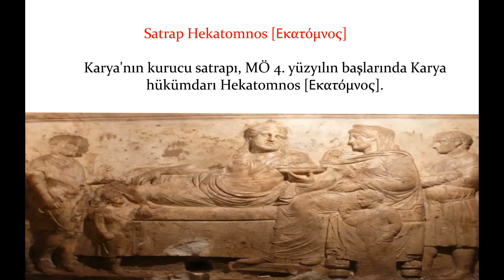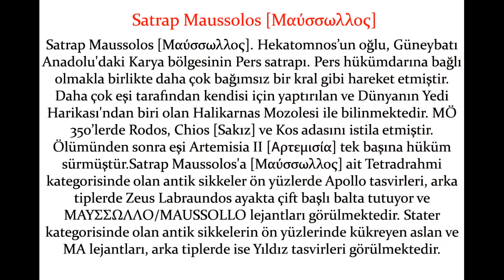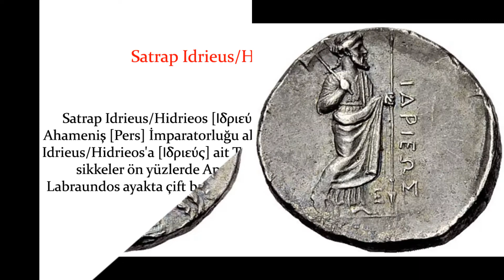Karya Satrapları Antik Sikkeleri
Karya/Karia [Καρία] Satrapları

Karya/Karia [Καρία] küçük Asya'nın güneybatısında, günümüz Aydın ve Muğla'nın büyük bir bölümü ile Denizli ilinin batı uç kısmını kapsamaktadır. Antik dönemde doğu ve güneydoğuda Frigya ve Likya, kuzeyde Lidya ve İyonya bölgeleri ile komşudur. Bölgenin batısı ve güneyini tümüyle Ege Denizi çevreler. 12 üyeli meclisle yönetilen adalar grubuna bağlı Karya Bölgesi içinde olan adalar vardır. Bölgenin doğal sınırını kuzeyde Aydın Dağları [Όρη Αϊδινίου] ile Batı Anadolu’nun en büyük nehri olan Büyük Menderes [Μαίανδρος/Maiandros] ırmağı oluşturmaktadır.
Persler Anadolu'yu egemenlikleri altına aldıklarında bu geniş coğrafyayı satraplıklara [valiliklere] bölerek yönetmiştir. Pers satraplarının tümü Büyük Kral tarafından anayurttan gönderilen Pers yüksek memurlarıdır. Bu kurala uymayan tek satraplık Karya/Karia [Καρία] satraplığıdır. Karya satrapları Karyalı bir hanedana mensuptur. Bu hanedan Hekatomnid Hanedanı olarak adlandırılmaktadır. Hekatomnos'un çocukları kendi aralarında evlilikler yapmışlardır.

Karya'nın kurucu satrapı Hekatomnos [Ἑκατόμνος]. MÖ 4. yüzyılın başlarında Karya hükümdarı

Satrap Maussolos [Μαύσσωλλος].Güneybatı Anadolu'daki Karya bölgesinin Pers satrapı. Pers hükümdarına bağlı olmakla birlikte daha çok bağımsız bir kral gibi hareket etmiştir. Daha çok eşi tarafından kendisi için yaptırılan ve Dünyanın Yedi Harikası'ndan biri olan Halikarnas Mozolesi ile bilinmektedir. MÖ 350’lerde Rodos, Chios [Sakız] ve Kos adasını istila etmiştir. Ölümünden sonra eşi Artemisia II [Ἀρτεμισία] tek başına hüküm sürdü.

Artemisia II [Ἀρτεμισία] Hecatomnus'un kızı.Satrap Maussolos'un eşi ve halefidir. MÖ 353'ten 351'e kadar iki yıl hüküm sürmüştür. Tahta çıkışı, emrindeki bazı ada ve kıyı kentlerinin kadın hükümdara karşı çıkmaları nedeniyle isyanlara yol açmıştır.

Satrap Idrieus/Hidrieos [Ἱδριεύς].Hecatomnus'un ikinci oğlu. Ahameniş [Pers] İmparatorluğu altında Karya hükümdarı

Ada [Ἄδα] Karia satrapı Hecatomnus'un kızı. Mausolus, Pixodarus, Artemisia ve Idrieus'un kızkardeşi. MÖ 4. yüzyılın ortalarında, önce Pers Satraplığı ve daha sonra Karia hükümdarıydı. Büyük İskenderin himayesinde Karya'nın kraliçesi olmuştur.

Satrap Pixodaros [Πιξώδαρoς].Hekatomnos'un oğlu Karya'nın gaspçı satrapı. Kız kardeşi Ada sınır dışı edilmiş ve başa geçmiştir.